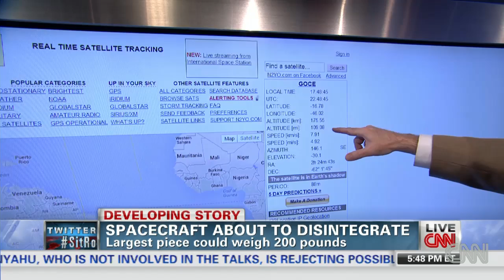Russian satellite falling back to Earth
The Russian spacecraft should break up as it re-enters the atmosphere but no one knows where the space junk will hit.